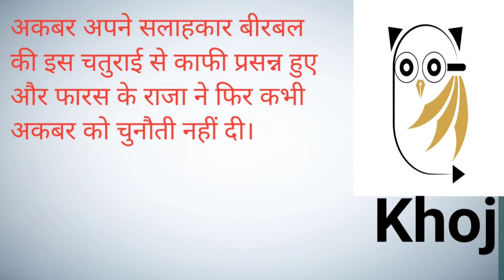मोम का शेर , mom ka sher , Akbar Birbal kahani , Hindi kahani ,Birbal ki kahani , khoj ,hindi story